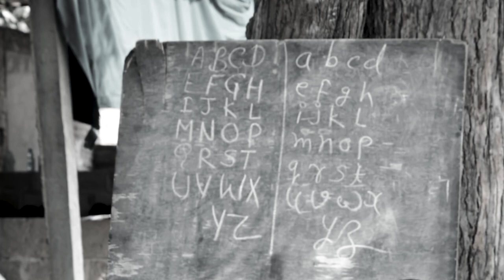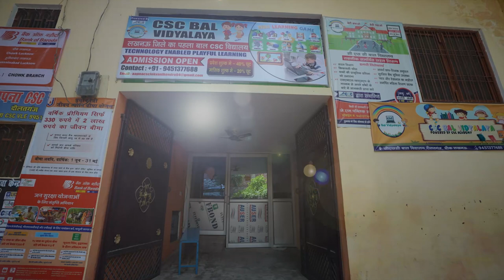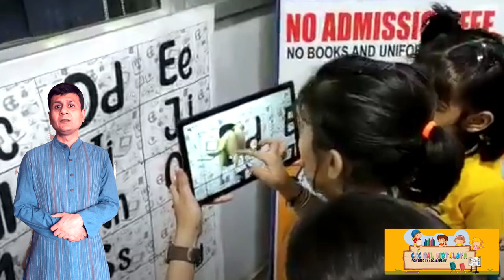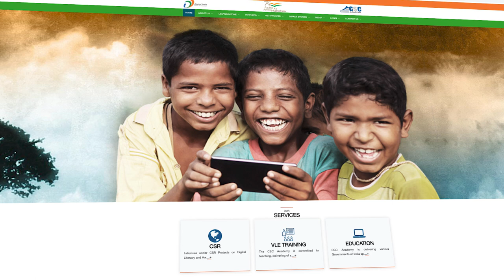CSC Bal Vidyalaya Documentary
CSC Bal Vidyalaya is the first network of technology-enabled pre-primary schools, designed to provide quality Early Childhood Care and Education to children of 3-6 years old from rural and socially and educationally disadvantaged background.